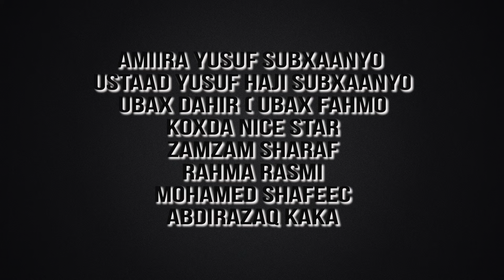Ahmed Rays 2016 Heestii Her Caashaq (Horn Cable)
Ahmed Rays heestii Her Caashaq Ereyadii Abwaan Mohamed Shafeec Laxankii Ahmed Rays Musigii Maftuux Cadceed.